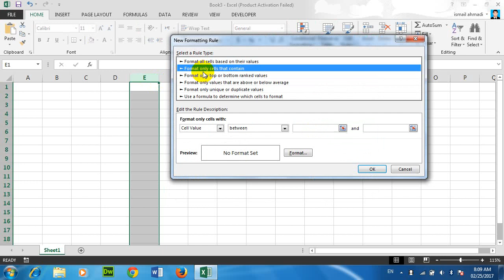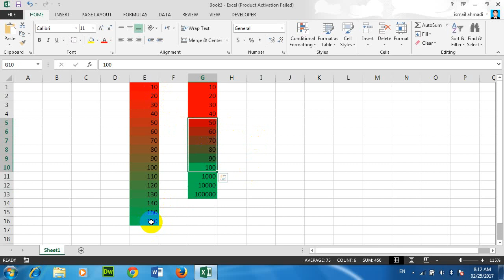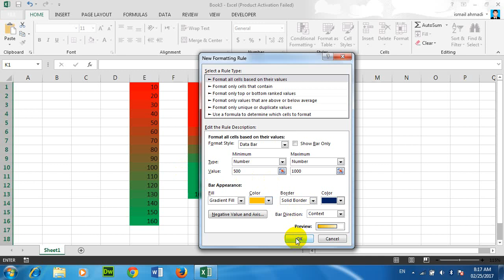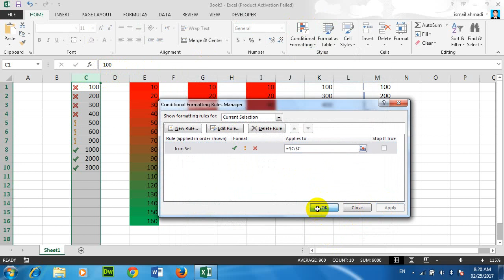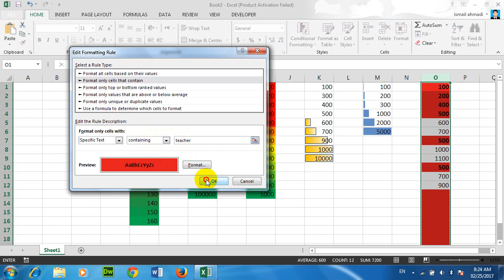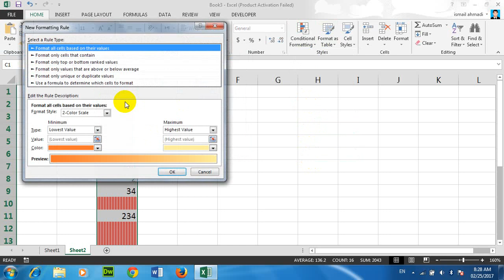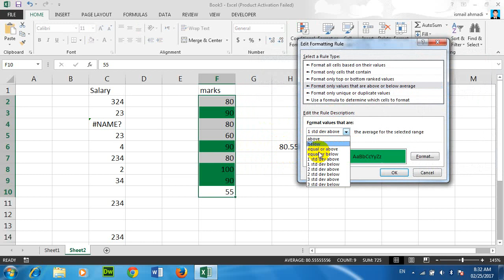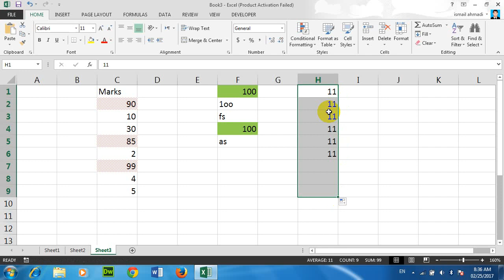Ms Excel 08 lecture (پشتو)